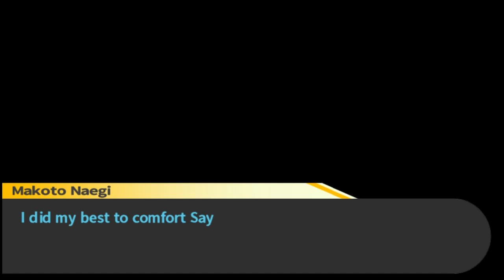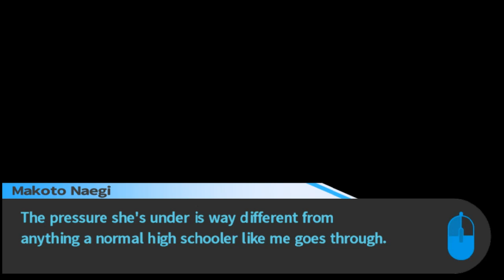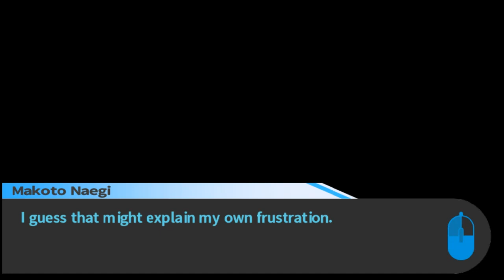[No Commentary] Danganropa Trigger Happy Havoc || 06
CHAPTER 1
Im still not used to the map..
and how the buttons (?) work..